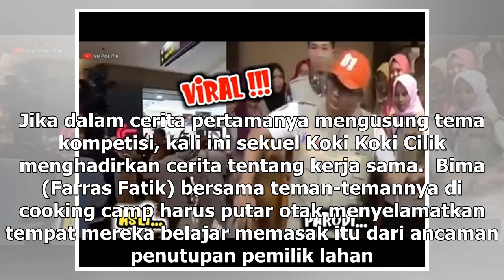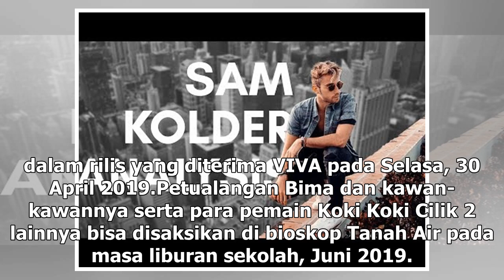Manis Studio | Koki Koki Cilik 2 Gaet Adhiyat 'Ian' Pengabdi Setan - VIVA